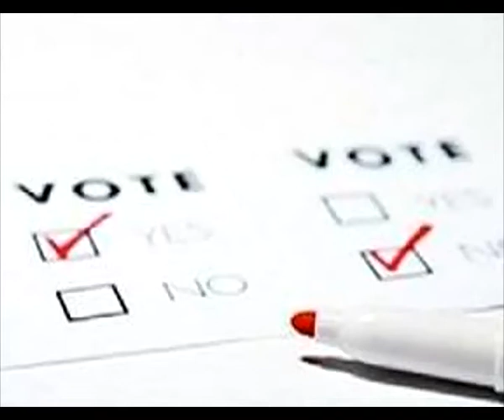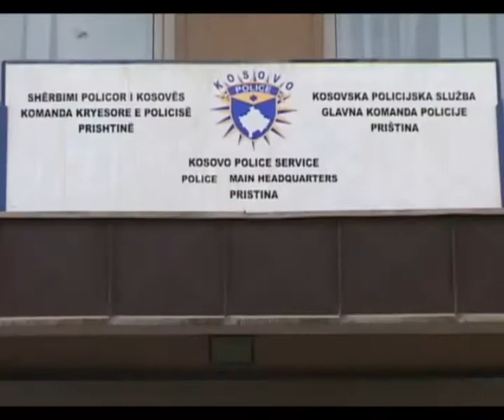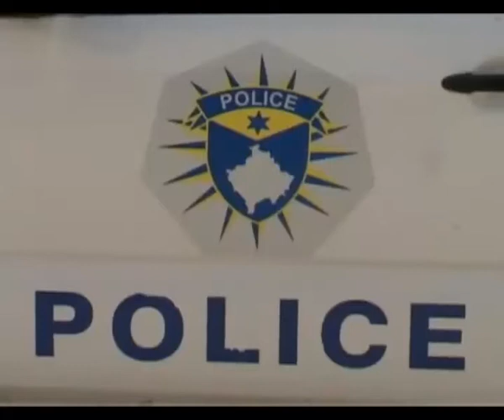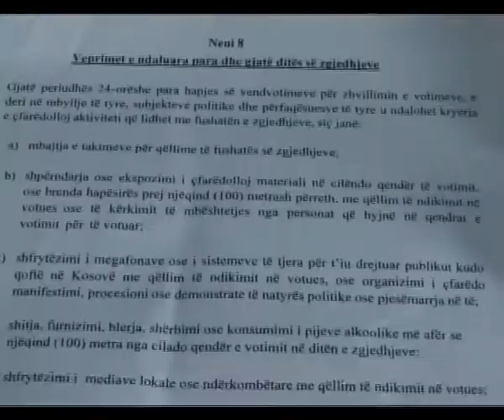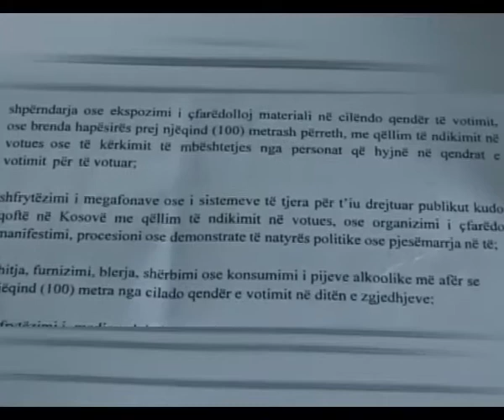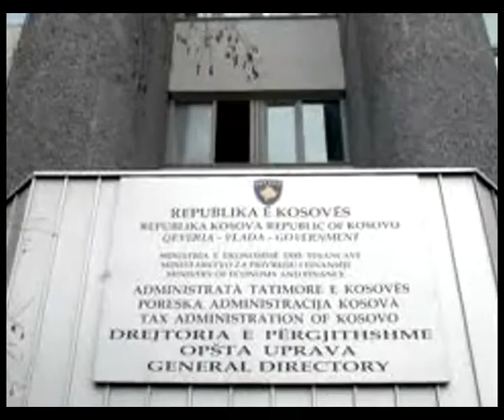LAJMET 2 NENTOR 2013